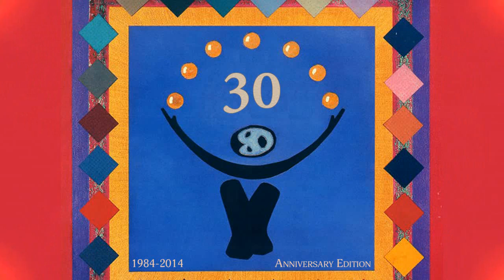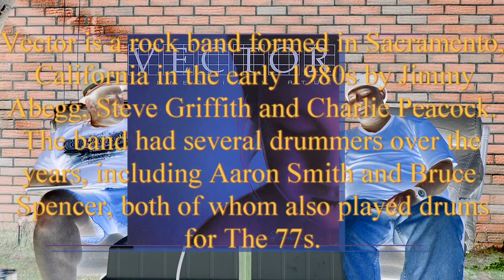Forgotten Audible Finds Charlie pecock's Lie Down in the grass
When Lie Down in the Grass appeared in 1984, the contemporary Christian music industry hadn't really ever seen anything like it. It immediately established newcomer Charlie Peacock as a songwriter of unusual creativity and intelligence with a willingness to go closer to the cutting edge than just about anybody else in the industry. Peacock later joked that the record earned him a reputation as an "alternative" artist simply because financial restrictions had forced him to use a lot of synthesizers, but that assessment seems unjustifiably dismissive. One of the strengths of Lie Down in the Grass is its modestly eclectic instrumentation: The synthesizers play a supporting role alongside electric guitars, saxophone, trumpet, and an array of percussive instruments that give the record an international feel. Peacock seems to draw from European and American new age influences, but the album never feels derivative. His lyrics are also impressive for an early-'80s CCM record, asking universal spiritual questions without giving them pat doctrinal answers. Songs like "Till You Caught My Eye" and "Turned On an Attitude" indulge a little too liberally in alternative angst, but that was an extremely refreshing development in a music industry dominated by earnest happy talk. More than a decade later, Lie Down in the Grass remains one of Peacock's boldest and best efforts 1978, songwriter Stephen Holsapple recorded Peacock's vocal compositions and they began writing songs together. He began performing at Maurice's American Bar and his song "So Attractive" was placed with a music publisher. Vocalist and songwriter Sal Valentino asked Peacock to join his band and gave Peacock's music to his industry friends. In 1980 A&M Records signed Peacock for a demo recording with producer David Kahne.[9]

Peacock formed The Charlie Peacock Group with Erik Kleven (bass), Jim Caselli (drums), Darius Babazadeh (tenor saxophone) and guitarist, Mark Herzig. He also recorded with David Kahne at the Automatt and at Moon Studios with Stephen Holsapple during this period and those recordings became the album Last Vestiges of Honor, released in 1998. Peacock contracted with a production imprint company called Exit Records in early 1983 and released his own debut solo album, Lie Down In The Grass, in 1984. Later that year he began touring as an opening act for The Fixx, Let's Active, General Public, Missing Persons, and the Red Hot Chili Peppers.[citation needed]

Peacock moved to Island Records and recorded a self-titled album that was released in 1986. During this period Peacock also began playing jazz in an electric improvisational band called Emperor Norton. The band consisted of Peacock, Brent Bourgeois, Larry Tagg, Bongo Bob Smith, Henry Robinett, and Aaron Smith. After being released from Island records in 1988 Peacock joined Jimmy Abegg and Vince Ebo to form an acoustic trio that toured the USA and Europe.[citation needed]

In 1987, Peacock's song ("Down In The Lowlands") was recorded by contemporary Christian artist Russ Taff with Peacock singing background vocals.[citation needed] That same year Peacock produced the Christian band, The Choir. He then co-wrote songs with Margaret Becker in the fall of 1988 and the subsequent album, Immigrant's Daughter was nominated for a Grammy award. Peacock moved to Nashville in the Summer of 1989 and received a recording contract with Sparrow Records. His recording, The Secret of Time was nominated for a Grammy Award in 1990 (Best Rock Gospel) as Peacock continued to perform production and session musician work with Al Green, Twila Paris, and Amy Grant.[citation needed] He co-wrote Grant's No. 2 single "Every Heartbeat".[citation needed]

From 1990 to 1999 Peacock produced over fifty albums in the Christian and gospel music genre and founded the record company, re:think (EMI/Sparrow) and signed the artists Sarah Masen and Switchfoot.[11] Peacock's book, At the Crossroads, a commentary on the genre of contemporary Christian music, was published by Broadman & Holman in 1999